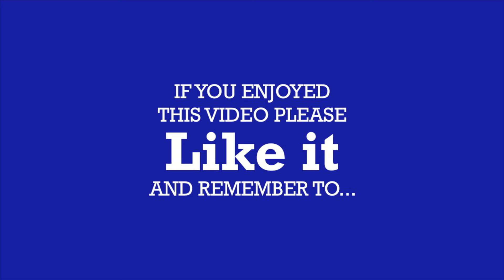Sights & Scenes: 2022 Jeep Gladiator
Here's a quick look at the new MY22 Jeep Gladiator JeepGladiator with a few specs thrown in. What do you think of this mega-bakkie?